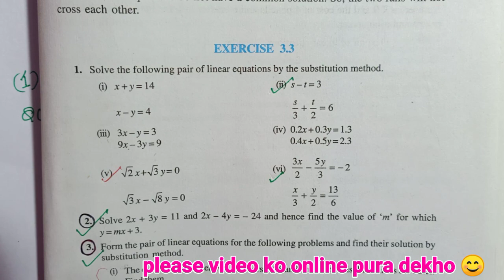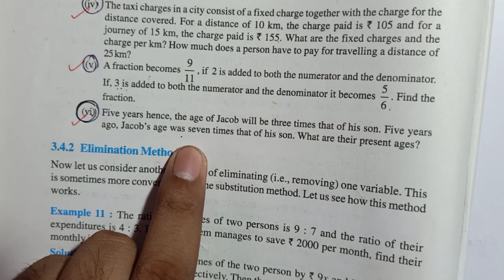CLASS 10 EXERCISE 3.2 NCERT SOLUTIONS | CHAPTER 3 - PAIR OF LINEAR EQUATIONS | SUBSTITUTION METHOD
Solved QUERIES :-

class 10 exercise 3.2 answers,
class 10 maths exercise 3.2 answers,
solution of class 10 exercise 3.2,
solution of class 10th exercise 3.2,
ncert solution of class 10 exercise 3.2,
ncert solution of class 10th exercise 3.2,
ncert maths book class 10 exercise 3.2,
class 10 maths ncert book chapter 3 exercise 3.2,